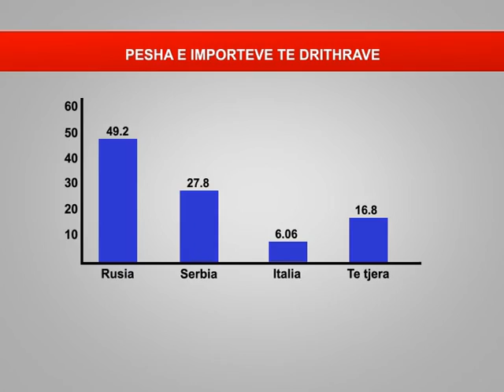RRITJA E TARIFAVE DOGANORE TE RUSISE PER GRURIN VE NE ALARM QEVERINE LAJM